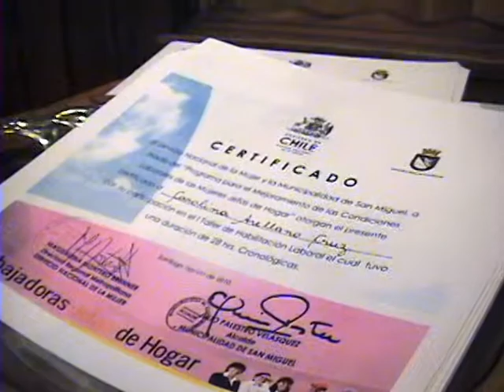GRADUACIÓN DE TALLERES JEFAS DE HOGAR SAN MIGUEL